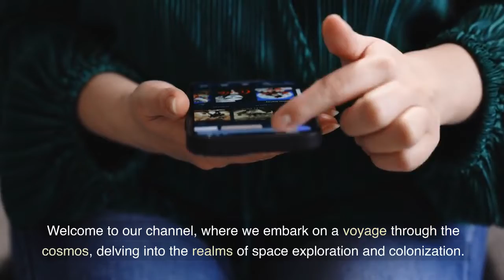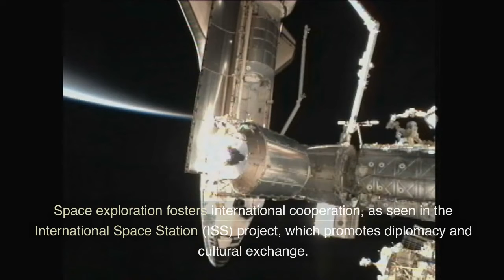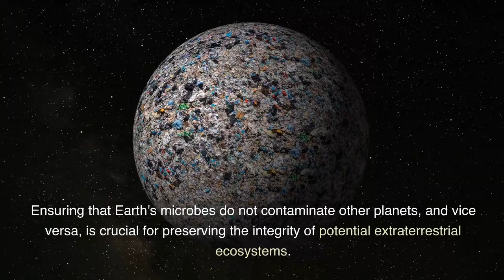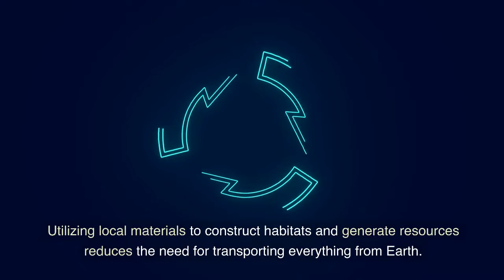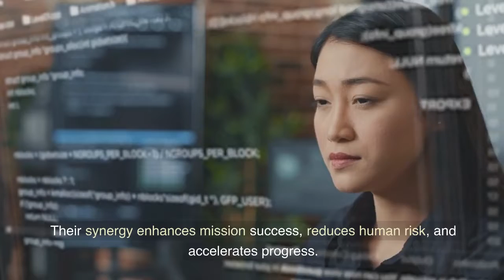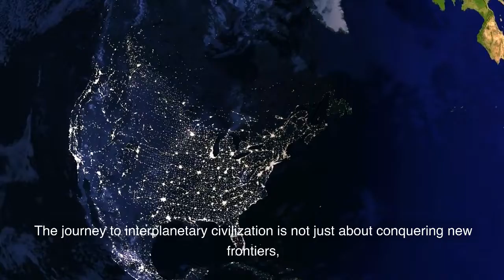Space Exploration and Colonization: Navigating the future of Interplanetary Civilization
Description:
🚀 Embark on a cosmic journey with us as we delve into the captivating world of Space Exploration and Colonization! 🌌

Join us in this exciting YouTube series as we explore the endless possibilities of humanity's future beyond Earth. Our channel is your ultimate destination for all things interplanetary, featuring in-depth discussions, expert interviews, stunning visuals, and thought-provoking insights into the cosmos.

🌠 What You Can Expect:

Discover the latest breakthroughs in space technology and exploration.
Dive deep into the science, engineering, and innovations that make space travel possible.
Explore the mysteries of our solar system, distant galaxies, and exoplanets.
Learn about the challenges and triumphs of astronauts and scientists exploring the unknown.
Uncover the potential for sustainable colonization of other celestial bodies.
Get a glimpse into the future of interplanetary civilization, from Mars settlements to space tourism.
👩‍🚀 Meet Our Stellar Hosts:
Our team of passionate space enthusiasts and experts will guide you through this incredible journey. From astrophysicists to engineers, we've got the best minds in the field to share their knowledge and insights.

🚨 Stay Informed:
Stay up-to-date with the latest in space exploration and colonization by tuning in to our regular uploads.

🌎 Together, We Explore the Universe:
At "Space Exploration and Colonization," we believe that the future of interplanetary civilization is an exciting and attainable dream. Join us in this epic voyage as we navigate the uncharted territories of space, striving for a future where humanity thrives among the stars.

Blast off into a world of wonder, curiosity, and endless possibilities. 🌟🚀✨